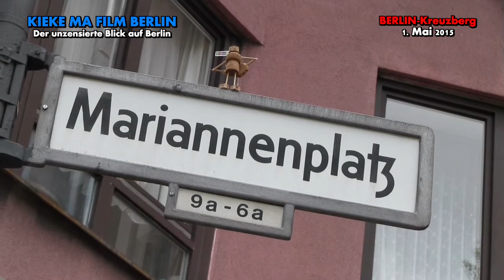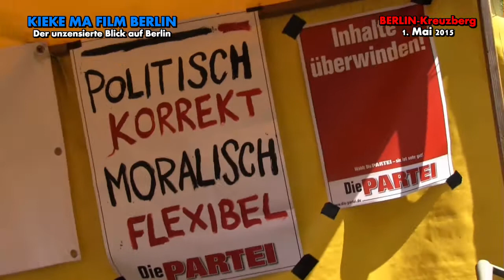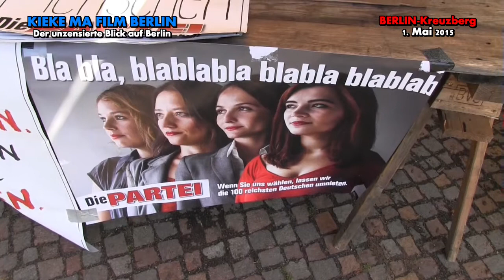Die Partei "Die PARTEI" am 1. Mai 2015 in Kreuzberg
... und wieder wird die Partei "Die PARTEI" in Kreuzberg, in Berlin und im gesamten Ostblock gefeiert.